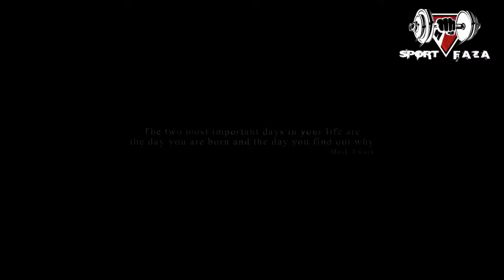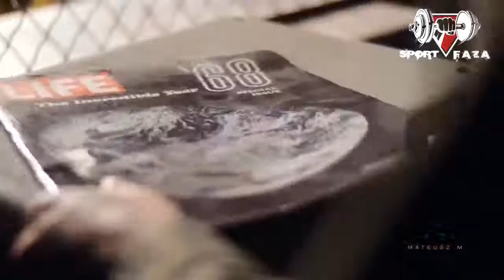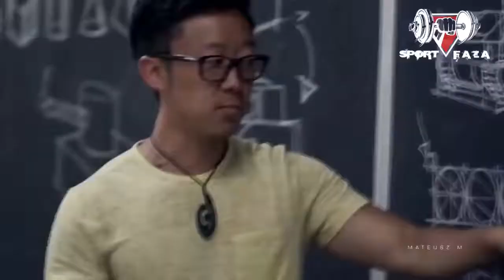12 минут сильнейшей мотивации Перелом сознания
Скачай 4 видео урока, о том как начать свой бизнес онлайн
Подробнее...
Композиция
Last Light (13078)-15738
Исполнитель
MODE
Альбом
Shadows

Композиция
Fearful Odds from Oblivion - M83/Gonzalez/Trapanese (2013) - Universal Pictures Film Music
Исполнитель
M83
Альбом
Oblivion